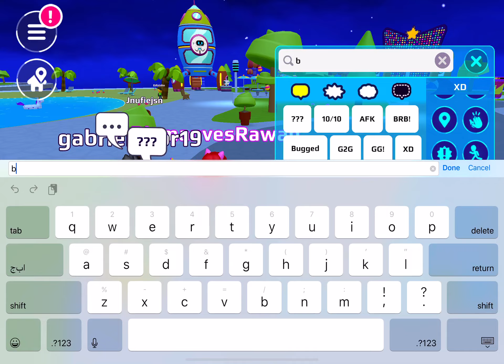Playing PK XD / قلدت بعض الملابس وفي واحد عصب مني 😡